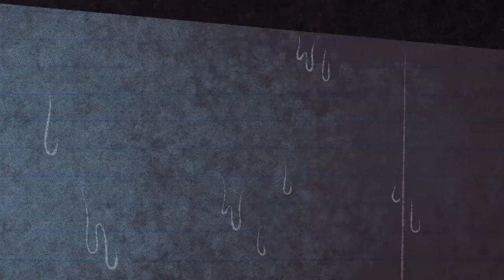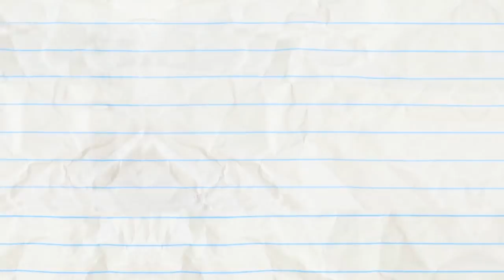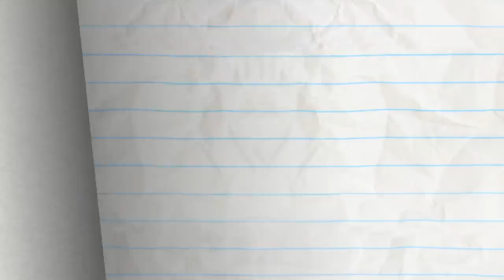Pasta Point Of No Return And More Pencilmation! | Animation | Cartoons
1:29 - VENT OUTTA SHAPE

5:40 - SHIP ON YOUR SHOULDER

7:44 - NEWBORN THIS WAY

10:35 - CLOVER THE TOP

12:35 - MAN OF THE FLOWER

14:32 - SIT MY BABY ONE MORE TIME

17:43 - NONE DIRECTION

20:33 - TALL TAILS

22:05 - MELT DOWN
Pencilmate’s ice cream has a serious meltdown.

23:43 - MUNCH ADO ABOUT NOTHING

25:55 - THE WORKOUT

27:15 - BEE MINE

29:13 - X MARKS THE SPOT
The Pencil tricks pirates.

Pasta Point Of No Return And More Pencilmation!